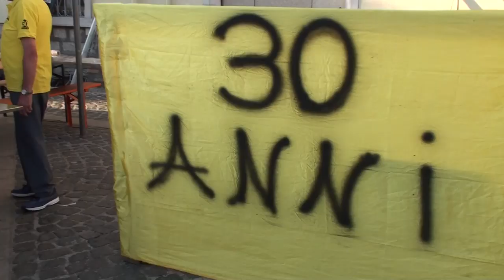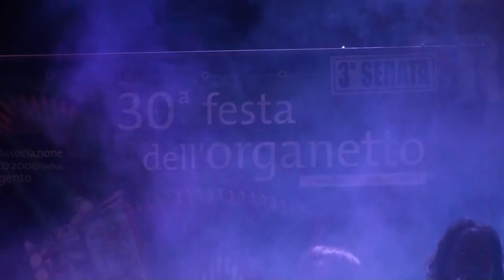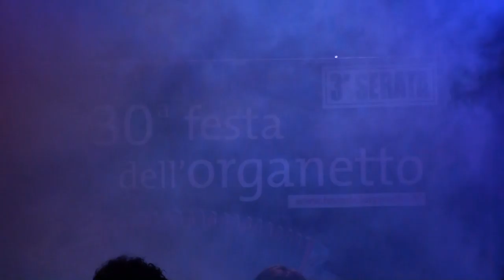30° Festa dell'Organetto - 13 Agosto 2019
30° Festa dell'Organetto. 11-12-13 Agosto 2019
Località Piano della Croce - Frigento (Av)

Organizzata dall'Associazione "Organetto 2000 Onlus"
con la collaborazione di "C. Della Noce" (Teramo) e "Full Music" Montella.

Per maggiori dettagli sulla manifestazione o altri informazioni di carattere commerciale, è possibile contattare l’organizzazione al seguente numero telefonico: 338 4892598 e chiedere di Nicola Perrotti.